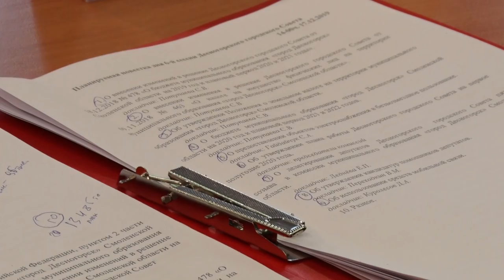Десна-ТВ: 6-я сессия городского совета депутатов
Каждая встреча депутатов 5-го созыва – попытка прийти к взаимопониманию в вопросах, которые так или иначе влияют на судьбу города. Всегда ли это удается – смотрите в сюжете.